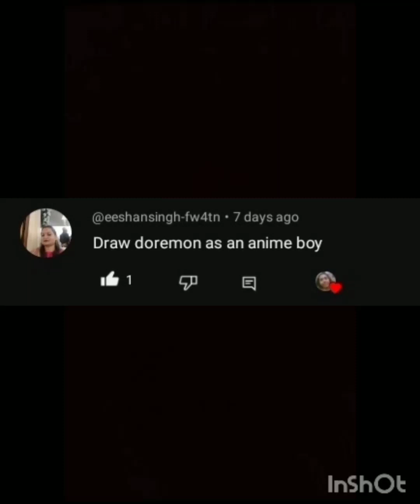Drawing doremon as an anime........ :)